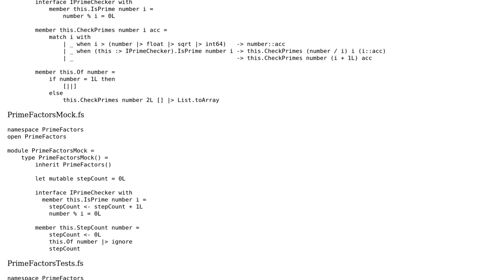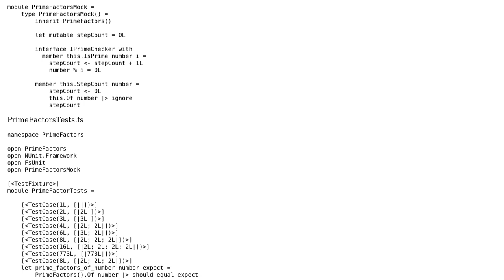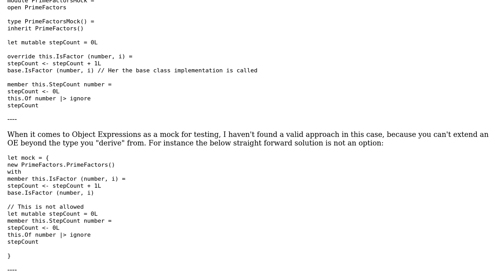Mocking an F# primality tester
With thanks & praise to God, and with thanks to the many people who have made this project possible! You are responsible for your own actions.